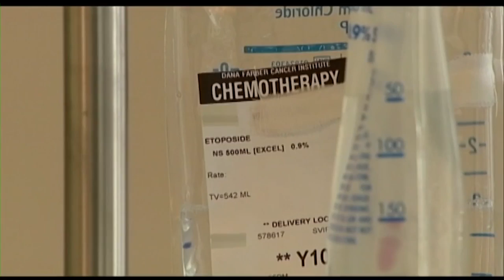NATE WATSON STORY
I loved putting all of this together with Elise Jesse on Batavia High Schools Nate Watson back in the basketball season of 2018-19